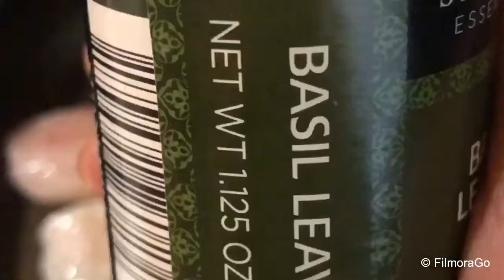Lentejitas con verduras y pescado a la plancha, sin aceite!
Este es uno de mis platillos favoritos, las lentejitas previamente remojadas bien lavadas,y las verduras, cocinado solo con la salsa de tomate aprox 15 min. , los pescados sazonados ,ajos ,ginger (kion)en Perú, y sazonador Basil Leaves al final,(oregano,Tomillo,perejil) a la plancha , acompañado con Germinado de alfalfa, um platillo completo ,Rico y saludable !